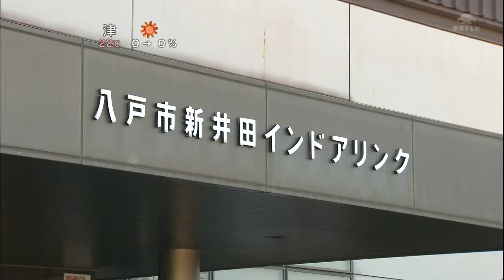091028 CHKKY FGR 99 (W) shm n ・ yk smr